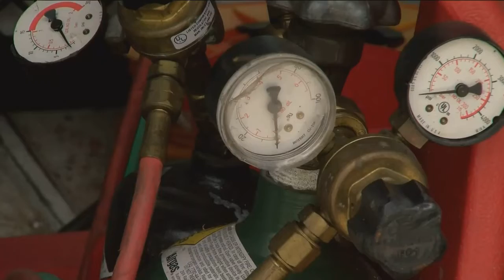Dozens of Southwest Florida businesses participate in Dunbar Career Fair